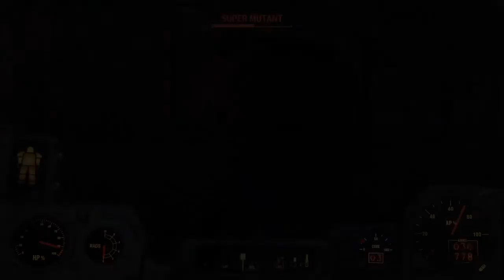Fallout 4 w/Sim Settlements 2 - Episode 18 - It Burns!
We head to the east intending to work on the big Sim Settlements 2 quest. Along the way, we complete a couple Creation Club quests and then find that the marker points to Revere Satellite Array. And we get pounded by the super mutants. The second time around, we skip that to do Finch Farm first. And we get set on fire. Not to mention the video kinda broke. It's mostly fixed, though.